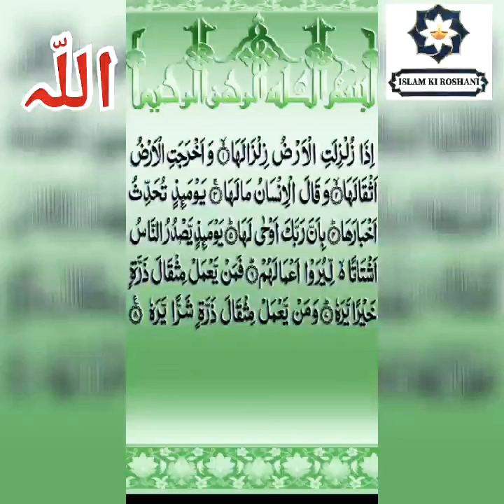Surah e Zalzalah islam ki roshni